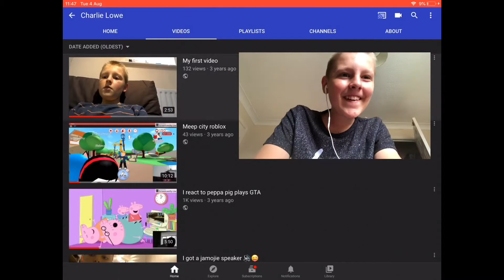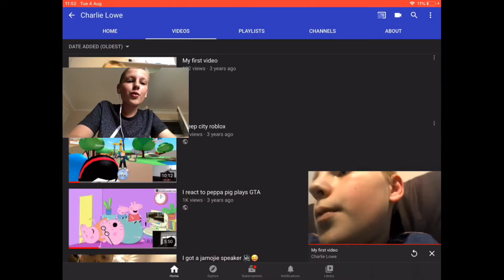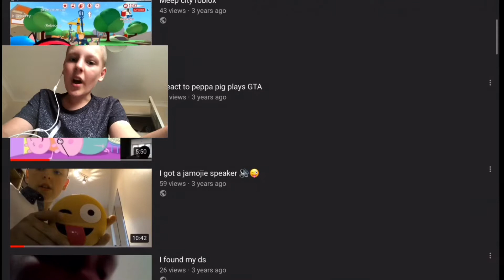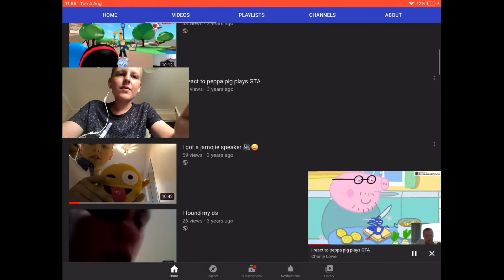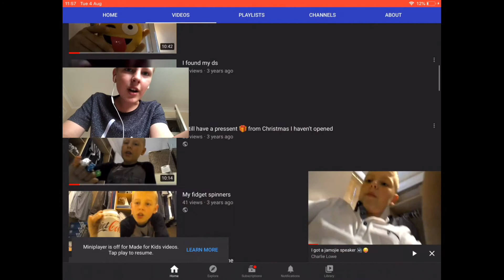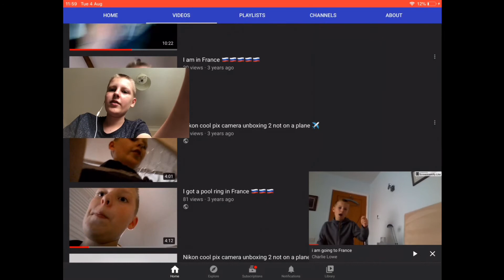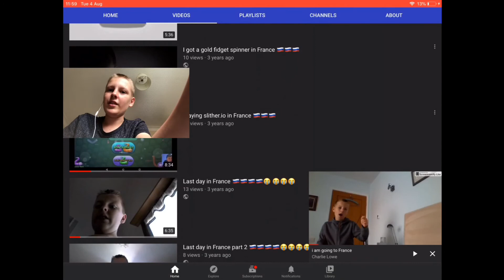Reacting To My First Video (1k Subs Special)